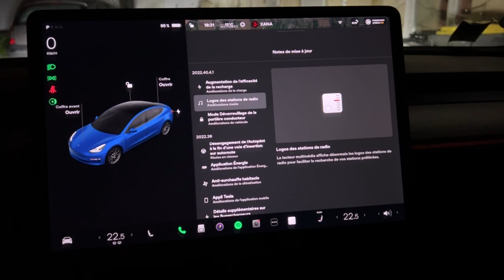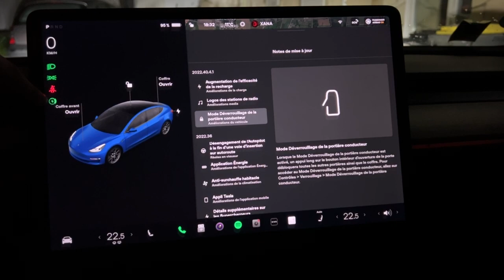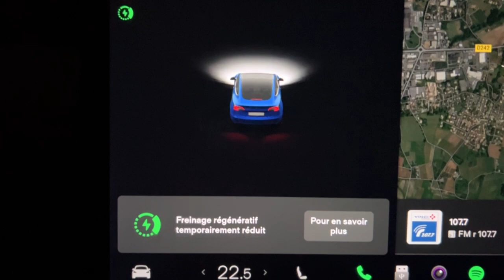Tesla Mise à jour 2022.40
Dans cette vidéo les petites nouveauté de la .40